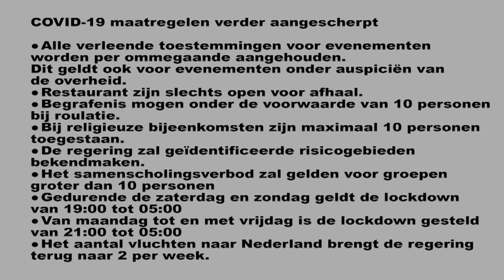16 12 2020 Minister Ramadhin over verscherpte lockdown maatregelen